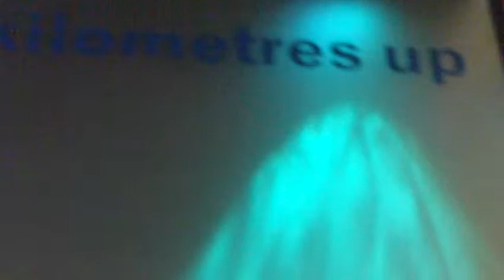At the Natural History Museum in London